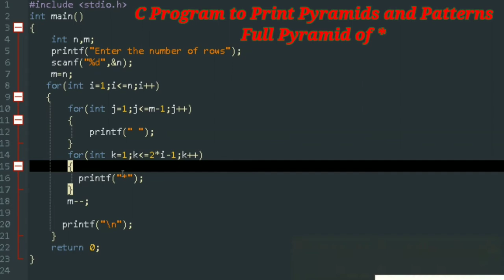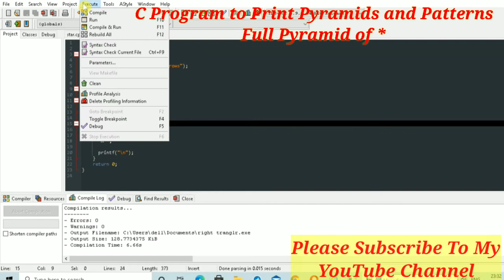C program to print pyramids and patterns || Pyramids Pattern printing program in c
C program to print pyramids and patterns ||
Pyramids Pattern printing program in c||
 c pattern , c pattern programs , c pattern printing program , c pattern questions , c pattern programs with explanation , c star pattern , c pattern programs in english , c programming , computer programming , c video tutorial , Pyramid Pattern Printing Program in C Programming Language